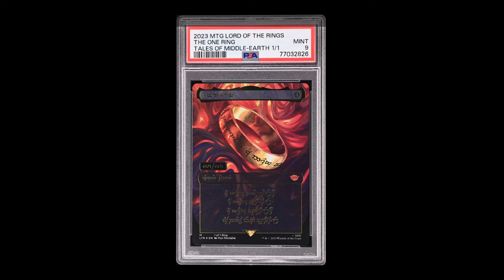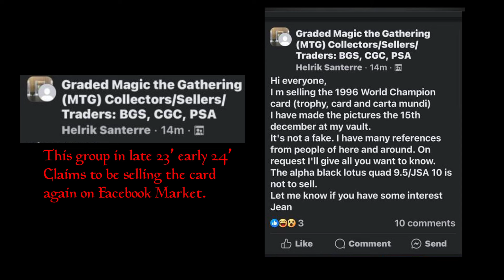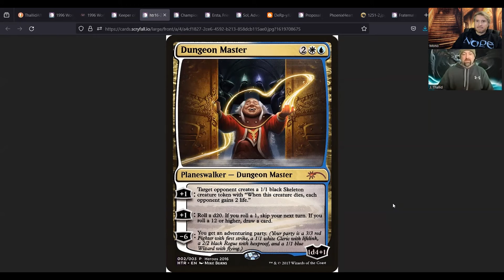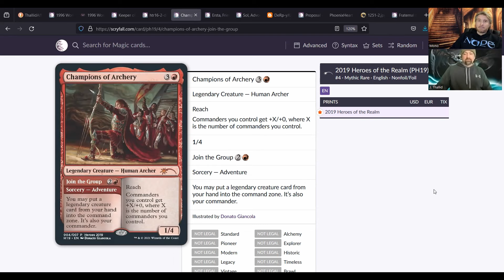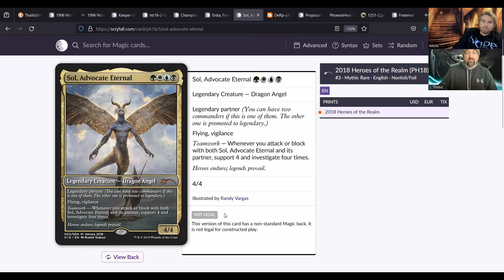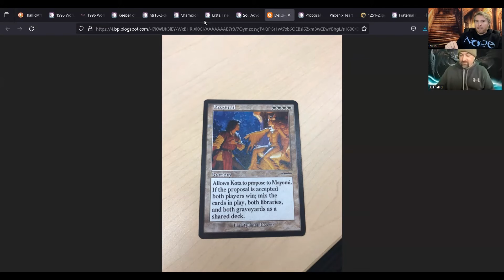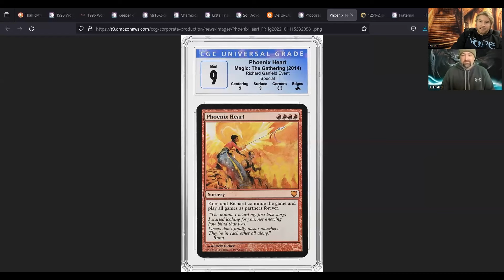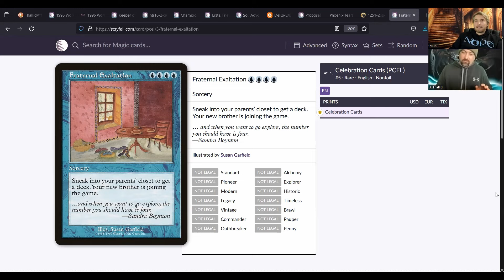TOP TEN RAREST MAGIC THE GATHERING CARDS YOUVE NEVER HEARD OF (NOT the ONE RING)!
Thallid and Mono discuss 10 of the rarest cards in MTG and how they came to be.